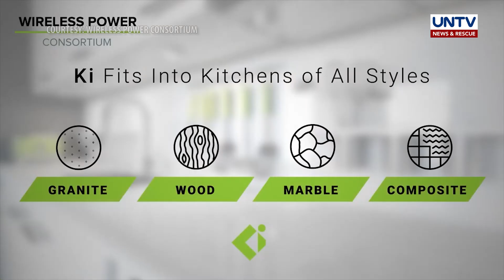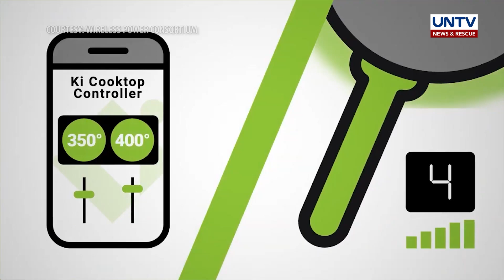Ki Cordless kitchen dubbed as ‘Kitchen of the Future’ | Techy Muna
Isang makabagong technology sa kusina ang hatid ngayon sa market kung saan mababago ang inyong experience sa pagluluto, paghahanda ng pagkain at paglinis sa inyong mga kusina.

Panoorin kung ano ang nagagawa ng “Ki Cordless Kitchen”